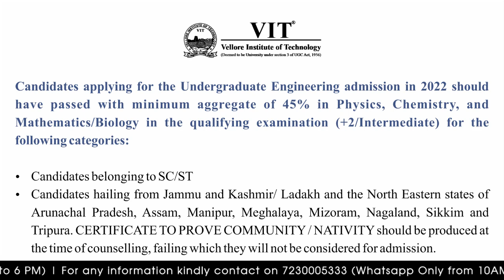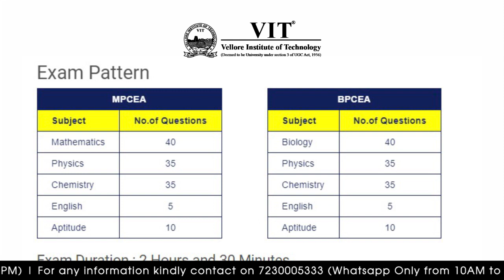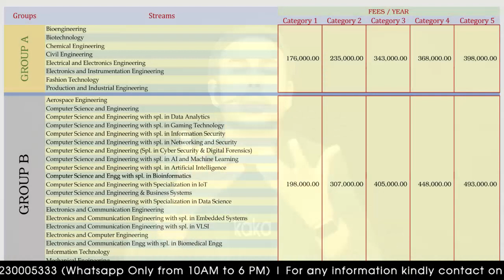All About VIT Admission 2022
NEET Counselling by NEETkakaJEE  - 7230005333

𝐍𝐂𝐄𝐑𝐓 𝐍𝐢𝐜𝐡𝐨𝐝 𝐂𝐡𝐞𝐦𝐢𝐬𝐭𝐫𝐲 𝐐 𝐁𝐚𝐧𝐤

𝐍𝐄𝐄𝐓 𝐤𝐚𝐤𝐚 𝐉𝐄𝐄 𝐀𝐦𝐚𝐳𝐨𝐧 𝐒𝐭𝐨𝐫𝐞

NEETCounsellingProcess in Hindi,
First Round
Second Round
Mop-Up Round